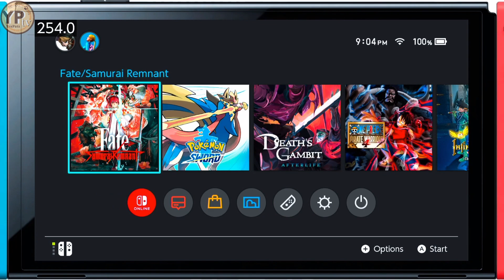2023 | FATE/SAMURAI REMNANT 2023 | FPS & GAMEPLAY | JP Ver.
Fate/Samurai Remnant is an action role-playing video game developed by Omega Force, published by Koei Tecmo. It is an entry in the Fate/stay night series. It was released on Nintendo Switch, PlayStation 4, PlayStation 5 and Windows.

Fate/Samurai Remnant lets players play Miyamoto Iori. The combat is hack and slash style with some similarities to musou gameplay, but it falls under the Action RPG genre with dodging and looking for openings as an important element. It features a wide array of stances, which the player character can switch between on the fly. Iori uses dual katanas, a widepsread weapon for Samurai during the Edo period. Players can give commands to their servant, launching special attacks and combos. In certain situations, the game allows for full control of Iori's servant, as his weapons can't be used against other servants.

The game is open-world and allows for exploration of recreated districts of Edo, such as Yoshiwara, Kanda and Akasaka.

Taking place in 1651, in Keian era Japan, a Holy Grail War wages during the Keian Uprising. A long time has passed since the end of the turbulent, blood-soaked Sengoku Period, and Edo has settled into peace. But a secret battle arises, fought by masters and the heroic spirits or "servants" they summon, which include historical and legendary figures such as Miyamoto Musashi and Jeanne d'Arc. Miyamoto Iori, a young man from Asakusa, finds himself tangled in the war to secure the "Waxing Moon Vessel", a wish-granting object.

Developer(s)
Omega Force

Publisher(s)
Koei Tecmo

Director(s)
Ryota Matsuhida

Producer(s)
Tomohiko Sho

Artist(s)
Rei Wataru

Writer(s)
Hikaru Sakurai
Yūichirō Higashide

Composer(s)
Keita Haga
Daisuke Shinoda

Series
Fate/stay night

Platform(s)
Nintendo Switch
PlayStation 4
PlayStation 5
Windows

Genre(s)
Role-playing

Mode(s)
Single-player